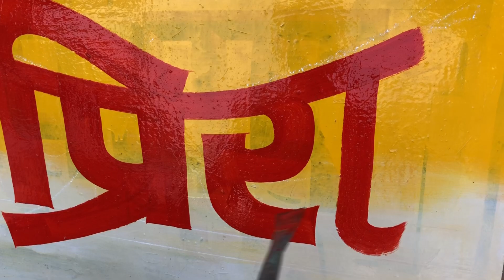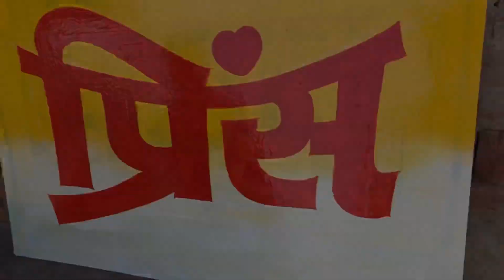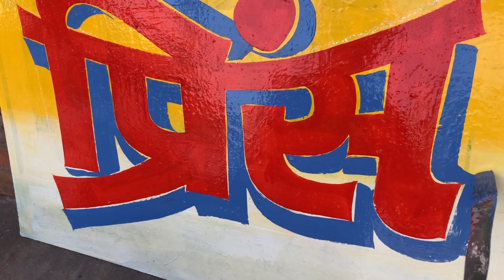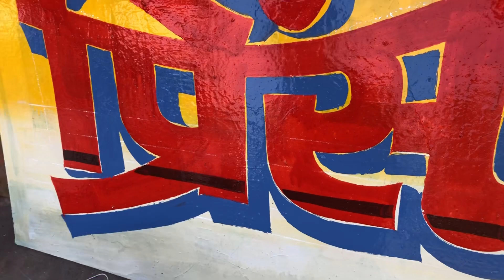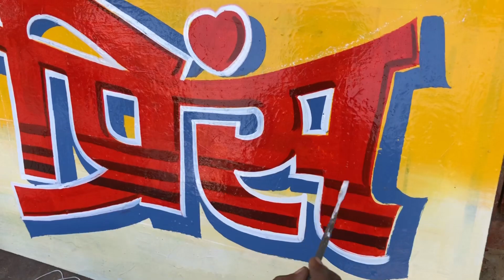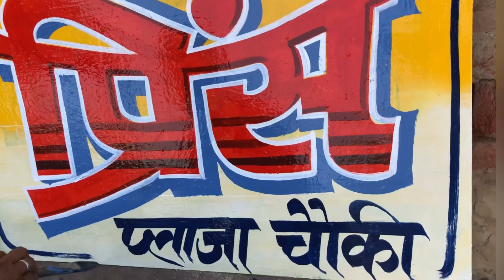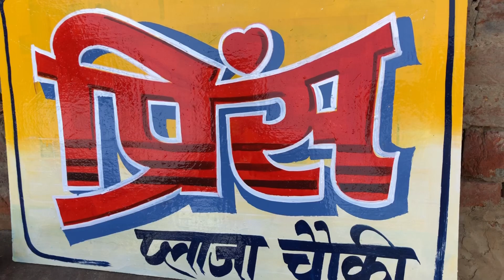Sign painting | signboard painting tutorial | साइन बोर्ड पेंटिंग लिखने का सही तरीक़ा @S.Rfineart ￼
Sign painting | signboard painting tutorial | साइन बोर्ड पेंटिंग लिखने का सही तरीक़ा ​⁠